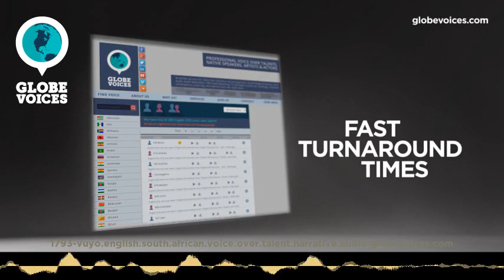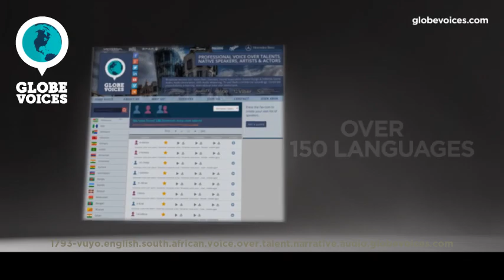1793-Vuyo English (South African) male voice talent - Narrative voice over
Vuyo is a 40 old English (South African) male voice over talent. He has been in VO business for 14 years. His primary jobs are commercials and public announcements. His natural voice type is mature adult. His voice is most suitable for interactive voice response systems, narrations and overdub, but can easily do numerous voice styles, such as commercials and warm as well as happy and lively moods.

Versatile, talented and hard working. Vuyo is a TV news correspondent for a national news channel, and a news anchor and presenter in training and is dedicated to fitness. He is a thriving voice over artist delivering VOs from documentaries, TV and Radio Promos and show VOs. His vast experience as both a communicator and news gatherer has equipped him with a comprehension of the need to meet and surpass the expectations of an audience. He has starred in local short films and his voice is circulating in multiple mediums.